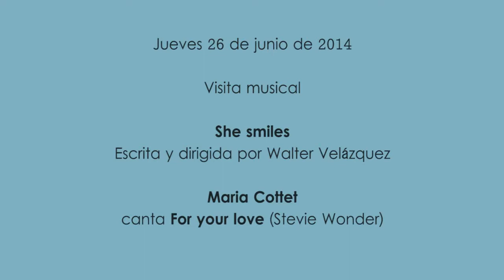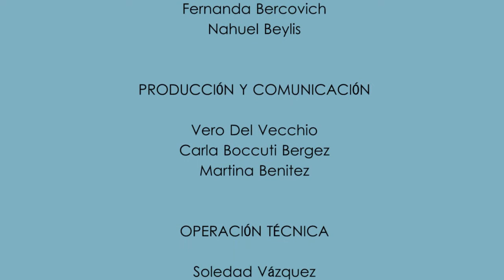Ofrendas Urbanas en vivo - María Cottet - For your love - En vivo en Ofrendas Urbanas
Visita teatral: María Cottet (actriz) cantó un tema de Stevie Wonder en vivo.
Presentando She smiles, escrita y dirigida por Walter Velázquez.
Elenco: Elisa López Oroño, Jimena López, Julieta Cancelli, María Cottet y Valeria Stilman
Compañía Internacional de comediantes "Sin Pulgares"

Viernes, a las 21 hs.
En Teatro Anfitrión - Venezuela 3340  -- CABA

Que se transmite todos los jueves de 20 a 22 hs.
Por FM 88.7 - La Tribu (Buenos Aires - Argentina)